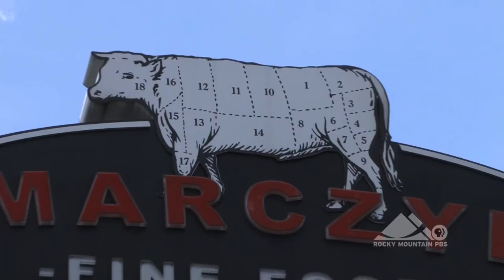Who is Pete?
Who is Pete Marczyk? Learn more about the grocer, explorer and host of Rocky Mountain PBS' new web series, Great Ingredients.

Like what you see? Foodies, spread the word!